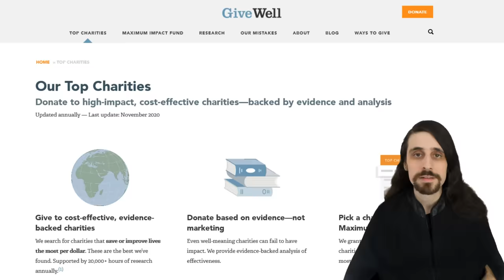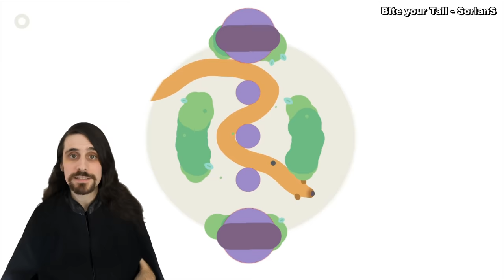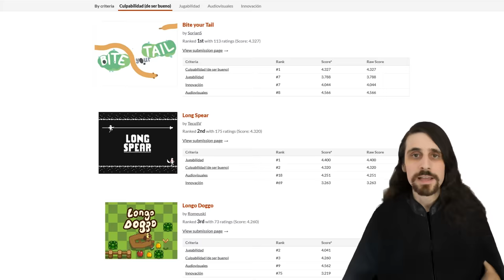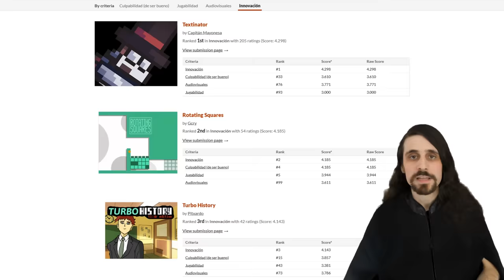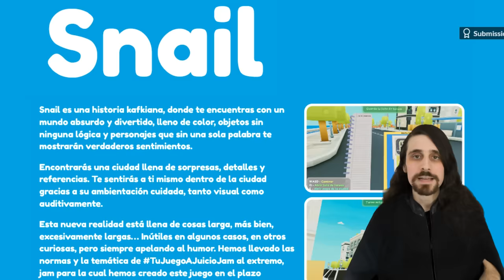Estos son los ganadores de Tu juego a juicio jam 2021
The one who pulls out the sword will be crowned king

Soy Alva Majo, un desarrollador de videojuegos indie español que hace sus propios juegos indie en Unity para PC, Steam, Android e iOS, te enseña cómo con humor y tutoriales, comparte sus éxitos y fracasos, incluyendo cuánto dinero gana, y pone una lista de palabras clave camuflada en la descripción para posicionar mejor sus videos.